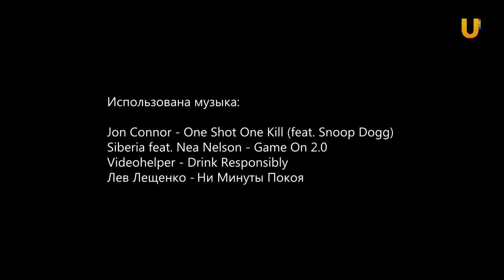Кинофреш #431. Хищник, Счастья! Здоровья!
В новом выпуске программы Кинофреш смотрите обзоры фильмов: "Хищник" Шейна Блэка, "Временные трудности" с Иваном Охлобыстиным и Риналем Мухаметовым, "Счастья! Здоровья!" с Камилем Лариным, Зоей Бербер и Олегом Верещагиным. А также: История "Хищника" в кино.